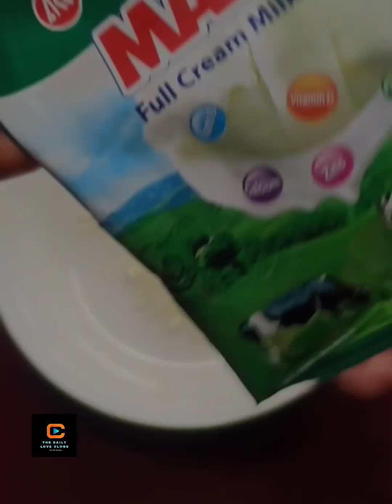১০ টাকা দামের ৩ প্যাকেট গুড়া দুধ দিয়ে খুব সহজে তৈরি রসমালাই রেসিপি ♥️🔥|| Daily vlogs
১০ টাকা দামের ৩ প্যাকেট গুড়া দুধ দিয়ে খুব সহজে তৈরি রসমালাই রেসিপি ♥️🔥|| Daily vlogs

রস মালাই রেসিপি
রসমালাই রেসিপি
রসমালাই রেসিপি বাংলা
গুঁড়া দুধের রসমালাই রেসিপি
দুধের রসমালাই রেসিপি
ঘরে তৈরি রসমালাই রেসিপি